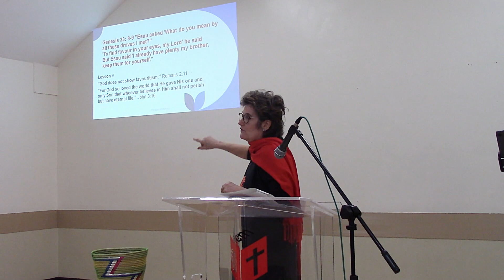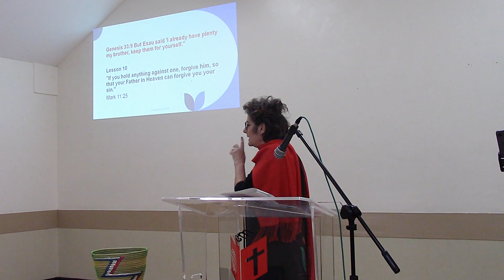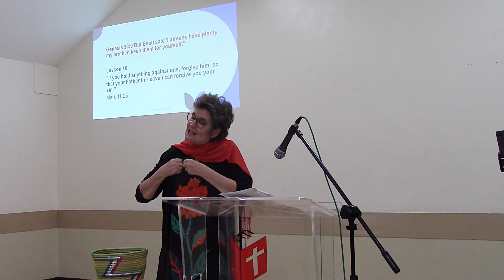God's Abundant Grace by Deacon Loraine